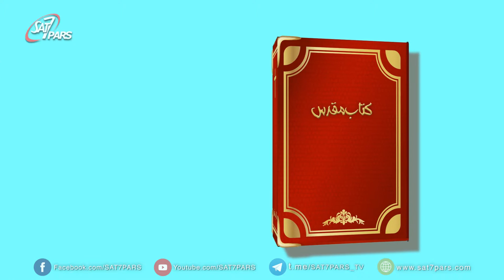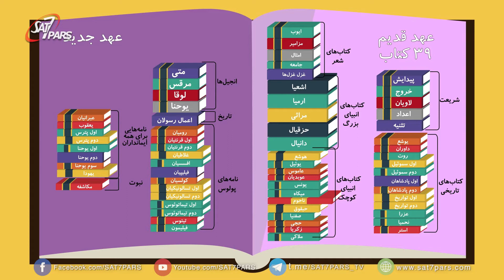قدم به قدم همراه با كتاب مقدس - قسمت دوم - فرزندان خدا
پرسش بزرگ : چرا خدا ما را آفرید؟
 خدا زن را برای ادم افرید و به انها ازادی انتخاب داد ولی انها به حرف خدا اهمیت ندادند و حرف شیطان را گوش دادند